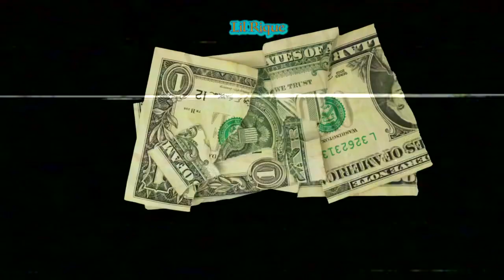Lil Rique - PoUpJay (Official Music Video)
Artist out of Atlanta,Ga